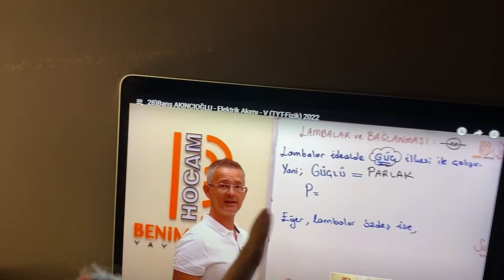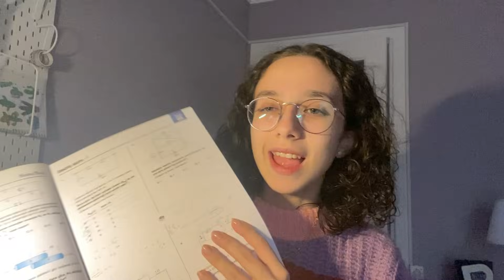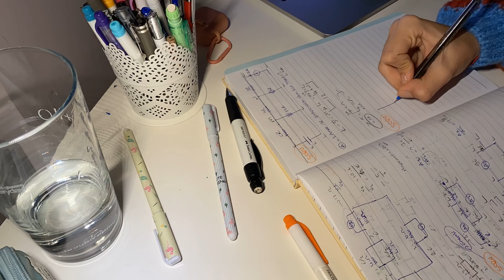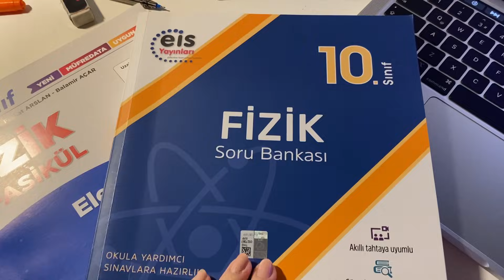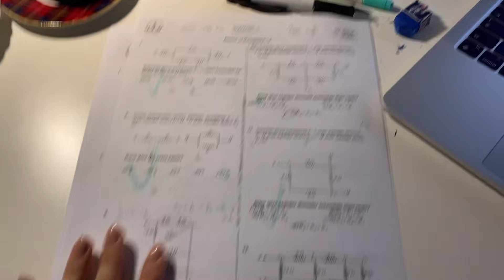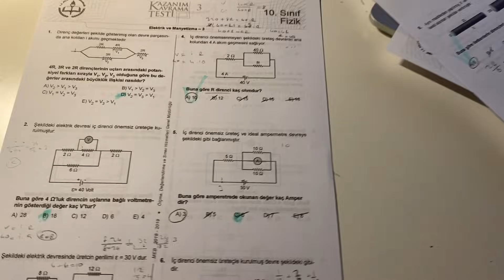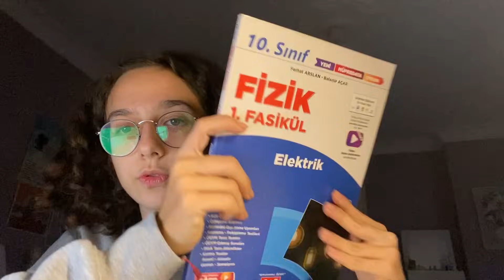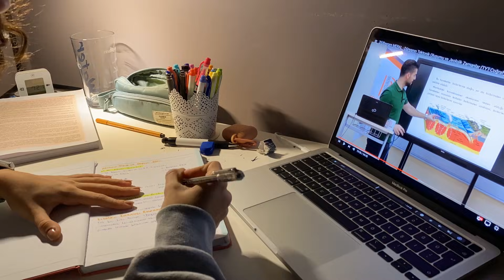10.Sınıf Ders Çalışma Günlüğüm 5 | beraber sınavlara çalışalım,fizik dersine nasıl çalışıyorum🥴